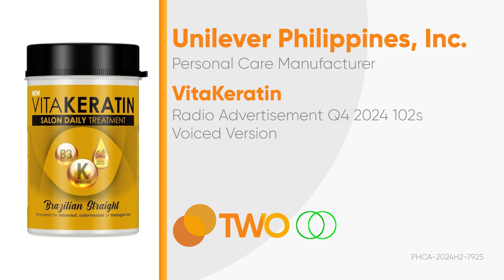VitaKeratin Radio Ad Q4 2024 102s (Voiced Version)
Narito po ang Q4 2024 Radio Ad ng VitaKeratin (Voiced Version).

DRPSTwo 9107: VitaKeratin Radio Ad Q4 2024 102s (Voiced Version)